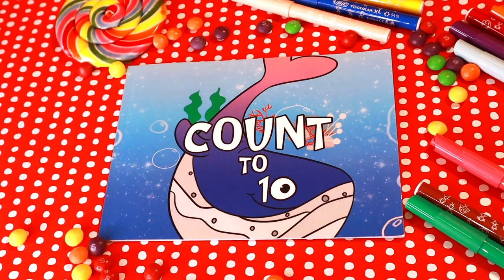BABY SHARK | COLORING BOOK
Baby shark coloring book. Coloring book that opens the underwater world. Learn to count with fishes and marine life.

Hey! Hey! We are HOLZ Publishing. We are community of authors and illustrators connected by love to a children books and cartoons. Our goal is creation of colorful entertaining books and educational cartoons that will help to expand imagination of our young readers.
- count to 10 English version
- count to 10 German version

- Amazon Store